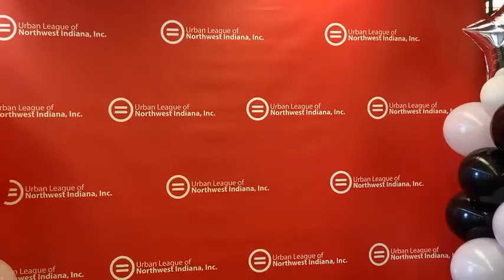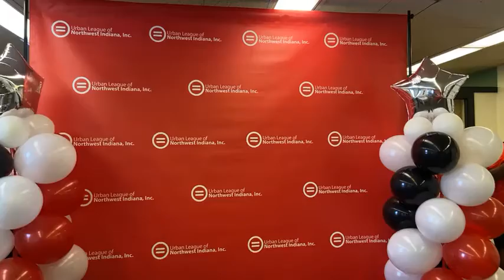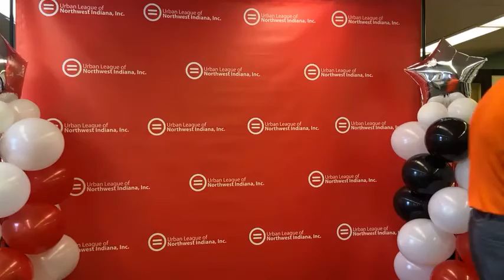Horizon Bank, Martin Family Promise and Guthrie Family Scholarship